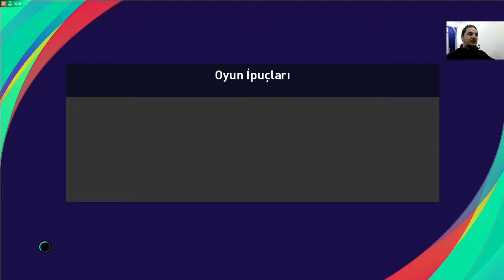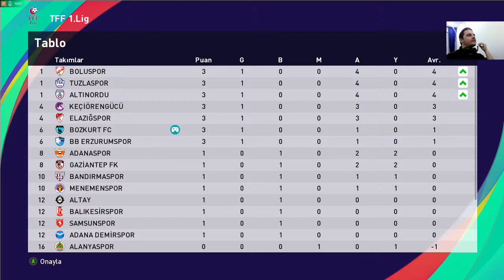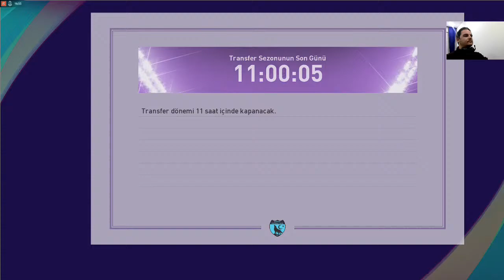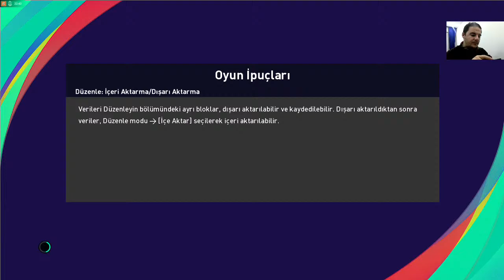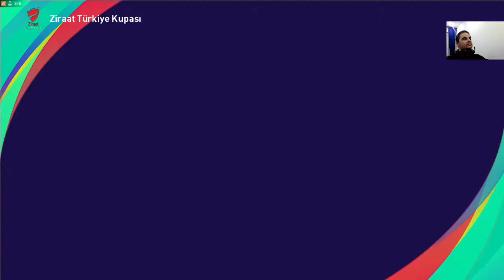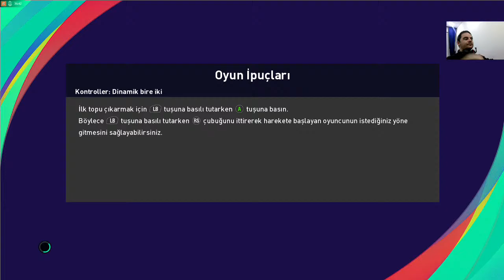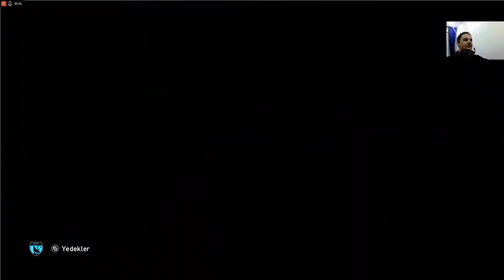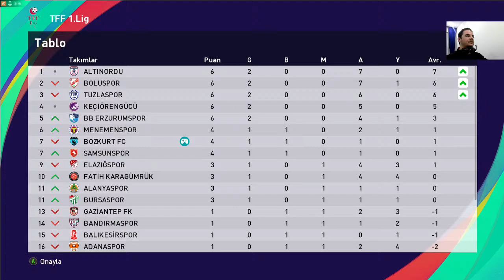PES 2021KARİYER 1.BÖLÜM (2.SEZON BAŞLANGIÇ)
Youtube-Twitch-Facebook üzerinden beni ve videolarımı takip edebilirsiniz